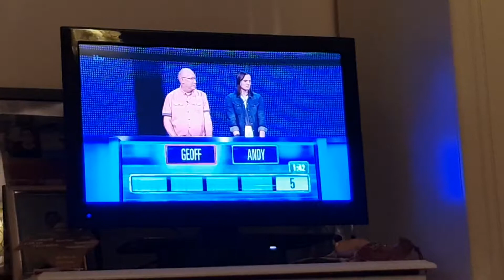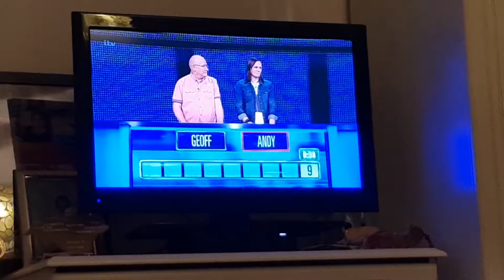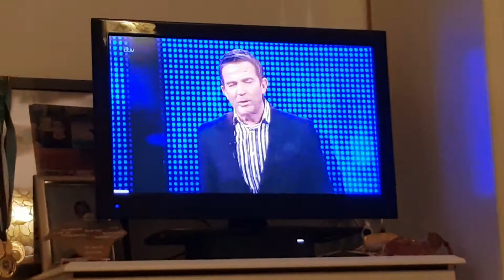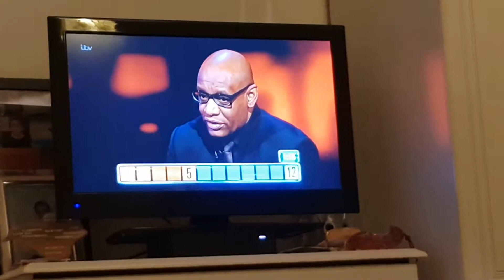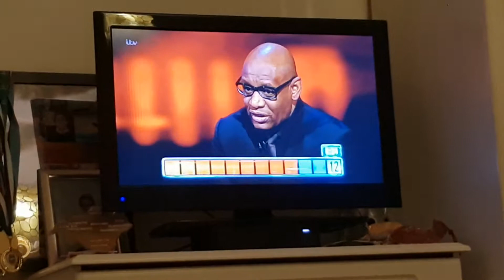29 October 2018